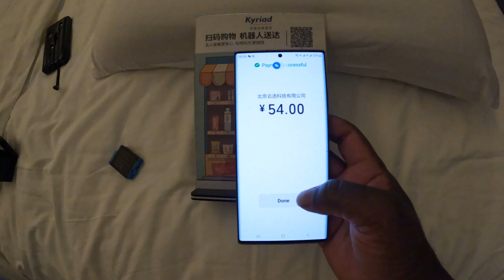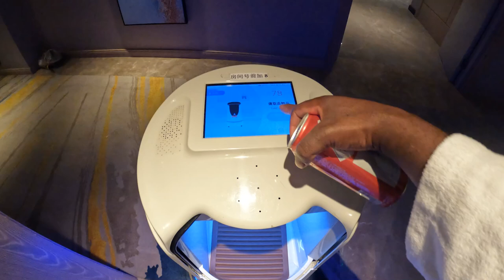Robot Yopelekera Nsima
Ufiti wa sayansi